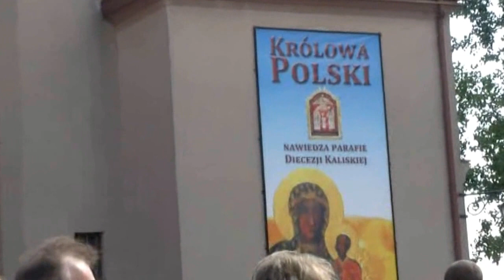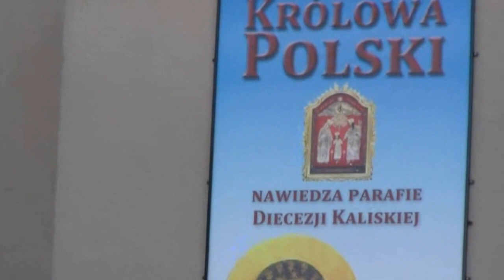Obraz Matki Boskiej Częstochowskiej w parafii św. Antoniego w Ostrowie Wlkp.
Ostrów Wlkp. Obraz Matki Bożej Królowej Polski w pierwszej połowie lipca zawitał do dekanatu ostrowskiego. 12 lipca 2011 r. witała go parafia pod wezwaniem  św. Antoniego Padewskiego w Ostrowie Wlkp.